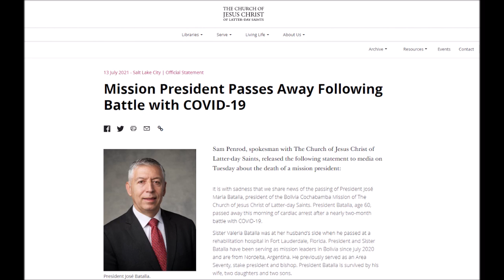LDS Church President Immediately Responds to My YouTube Videos!!!